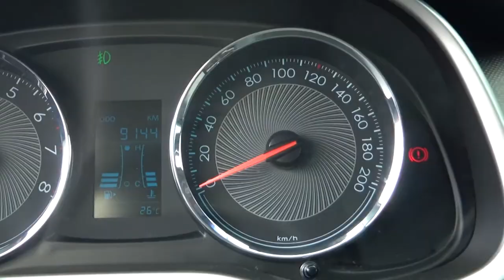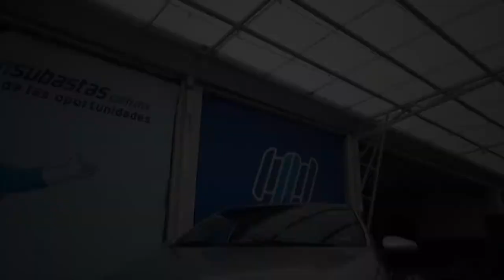Chevrolet / Aveo/2020 - 2567